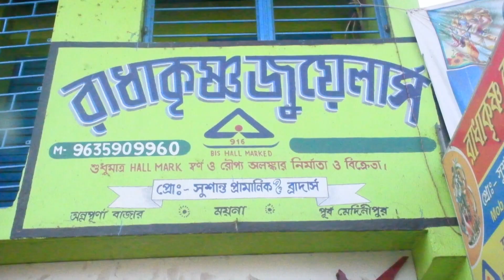শিশু বিক্রির চক্রের হদিশ পেয়ে চারজনকে গ্রেপ্তার করল দীঘা মোহনা থানা।